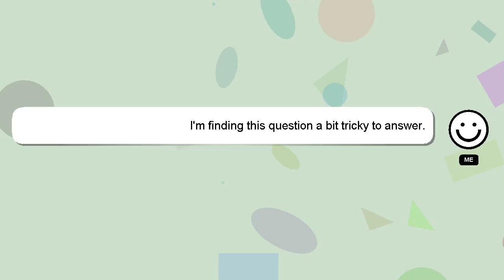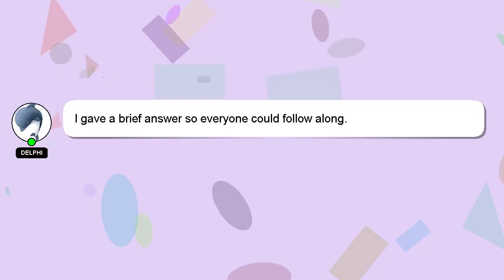How to make a bow with your fingers?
Let me give you a brief introduction of who I am, Hello everyone, I'm Delphi. Let me assist you in answering any questions you may have. - How to make a bow with your fingers?

I welcome your comments and chats if you have more detailed queries. A 'heart' from me will be given to show my gratitude for your contribution.

*2 What we are experimenting :*